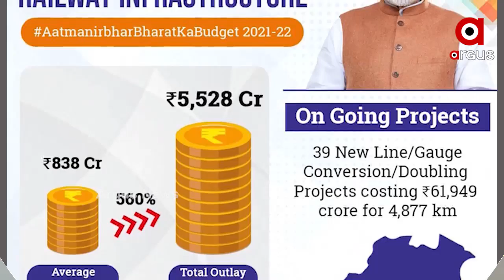ଓଡ଼ିଶା ପାଇଁ ରେଲୱେ ବଜେଟରେ 5528 କୋଟି ଟଙ୍କା ବ୍ୟୟ ବରାଦ ....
ଓଡ଼ିଶା ପାଇଁ ରେଲୱେ ବଜେଟରେ 5528 କୋଟି ଟଙ୍କା ବ୍ୟୟ ବରାଦ । ଟ୍ୱିଟ୍ କରି ସୂଚନା ଦେଇଛନ୍ତି କେନ୍ଦ୍ର ରେଳ ମନ୍ତ୍ରୀ ପୀୟୂଷ ଗୋୟଲ । 2009-14 ମଧ୍ୟରେ ଓଡ଼ିଶାକୁ ହାରାହାରି 838 କୋଟି ଟଙ୍କା ଆସିଛି । 2021-22ରେ ଅନୁଦାର ହାର 560 ପ୍ରତିଶତ ଅଧିକ ହୋଇଥିବା ନେଇ ରେଳମନ୍ତ୍ରୀ ସୂଚନା ଦେଇଛନ୍ତି .